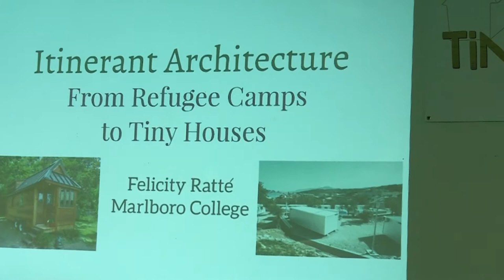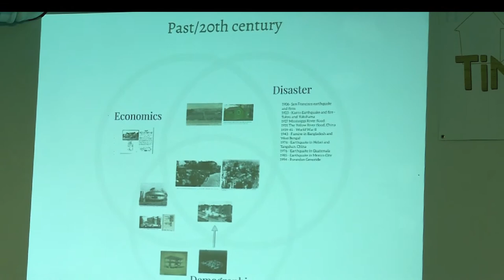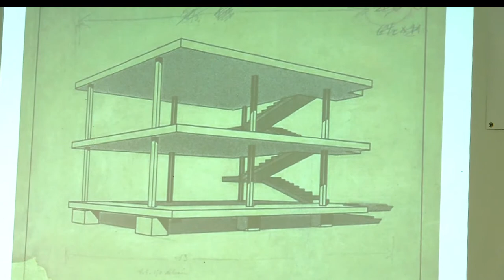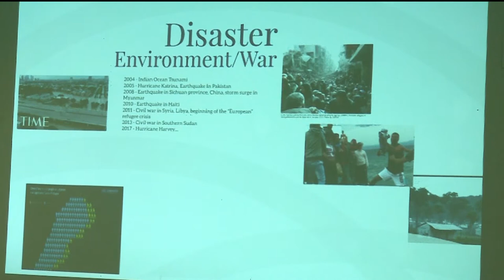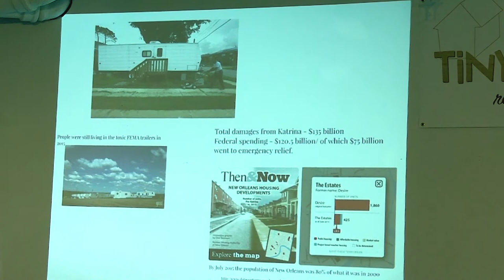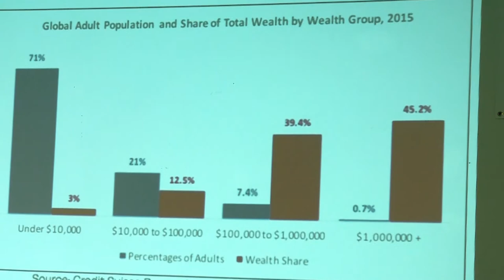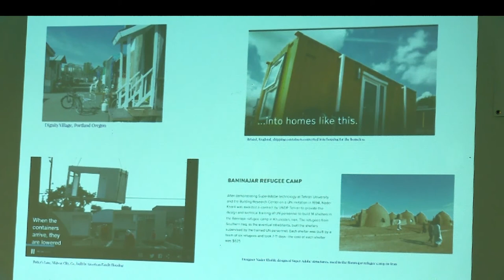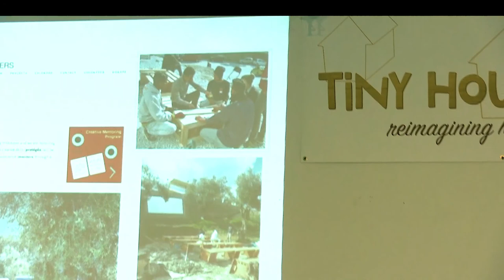Tiny House Fest Vermont: Itinerant Housing - from Refugee Camp to Tiny Houses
Felicity Ratte presents a history of mobile and modular housing through the lense of refugee living arrangements.  She reviews the economic inequity of western nations, their treatment and attitudes toward refugees and the effects of serious substandard housing on people.

A major question is how do we conceive the rights and privileges of housing and home ownership.  This adequate housing a human right or something each must earn for themselves regardless of their starting point?